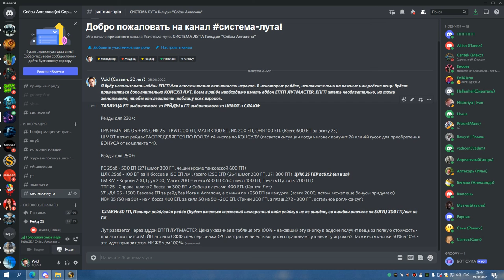3я часть ЦЛК 25об БДК 19 08 22